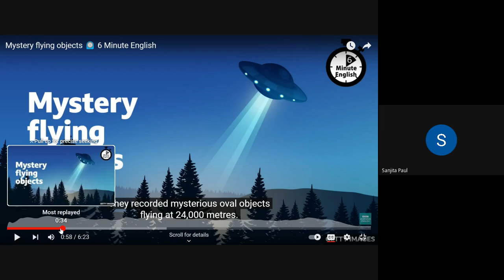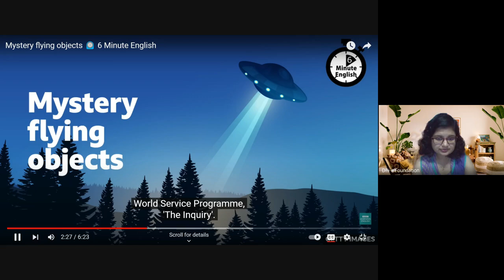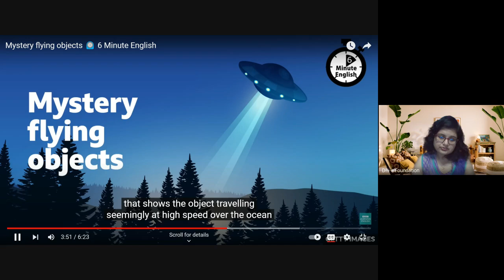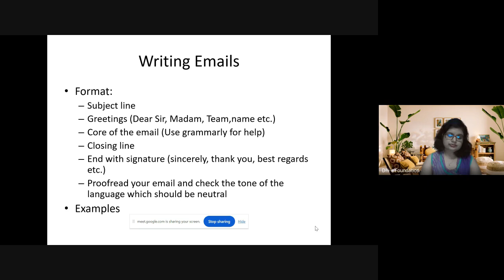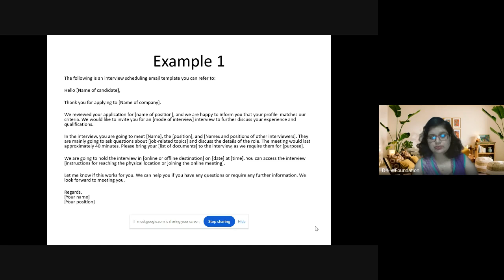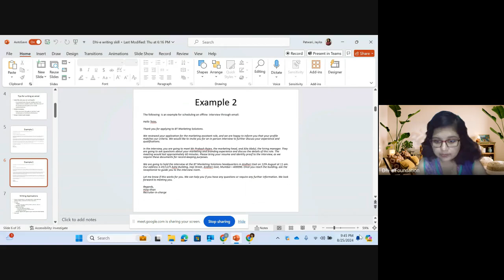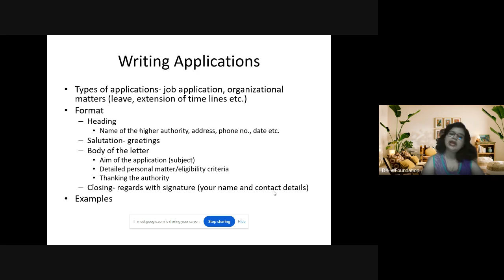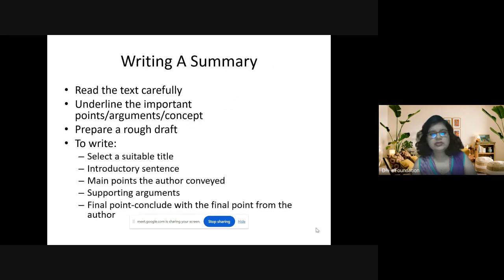Dhi-e English Class 2024 (Online) – 2024/08/25 07:49 PDT – Recording